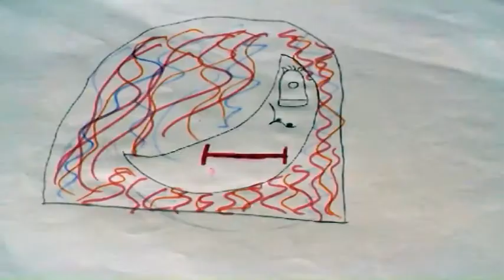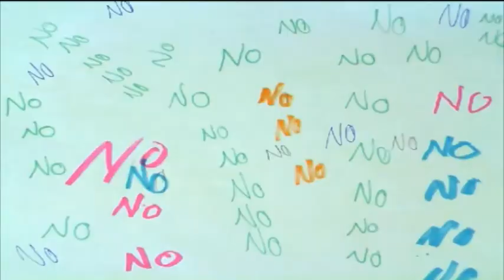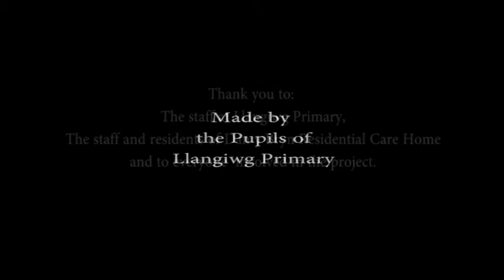The Suitcase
A Community Music Wales project at Llangiwg Primary School in Pontardawe, it was funded by Neath Port Talbot Council. This is the final composition of the work that the pupils did during the two-day workshop.